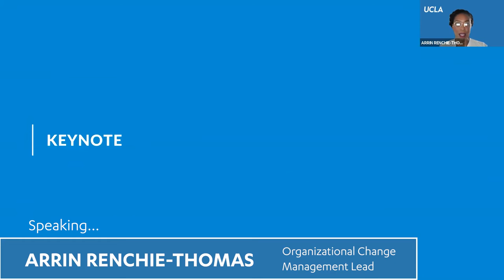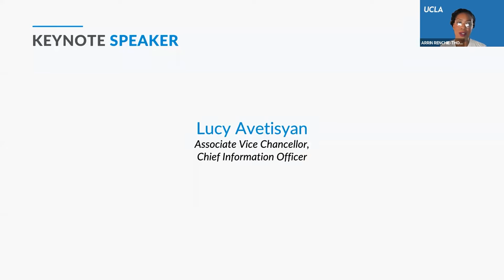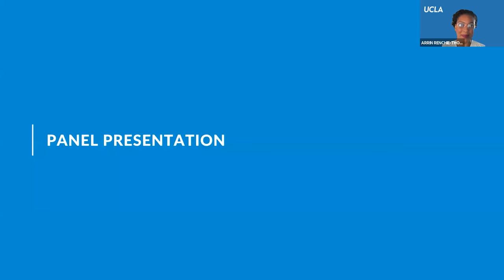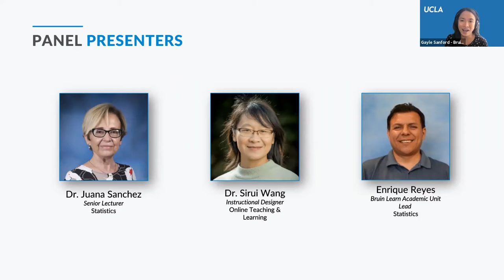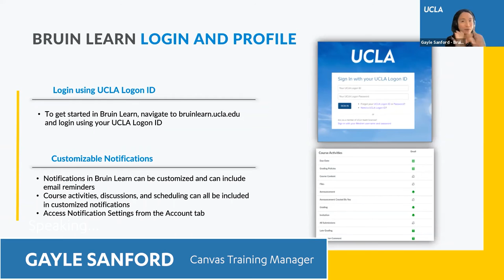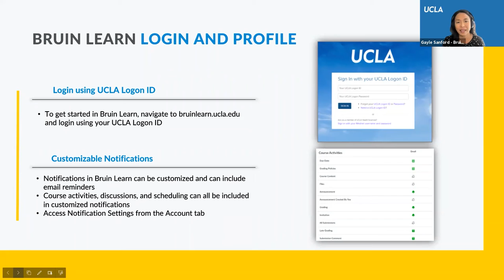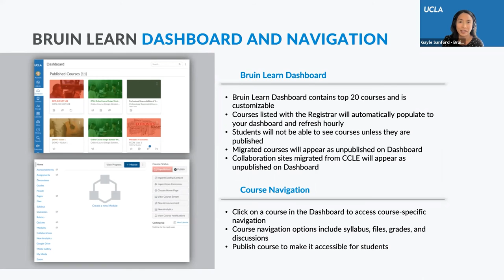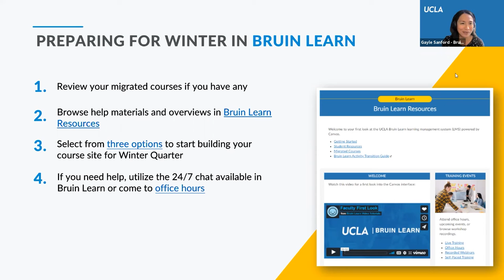Bruin Learn Day: Keynote & Panel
Bruin Learn Day Keynote and Panel recording Oct 26, 2021.
Chapters:

0:00 Open
0:13 Keynote - Lucy Avetisian
7:21 Panel - Introduction: Dr. Juana Sanchez, Dr. Sirui Wang, and Enrique Reyes
9:21 What have you enjoyed in Bruin Learn so far?
15:36 What are your favorite Bruin Learn features?
22:22 Have you encountered any challenges?
30:08 What are you looking forward to with Bruin Learn?
35:06 Quick-Start and Winter Prep
39:00 Q&A